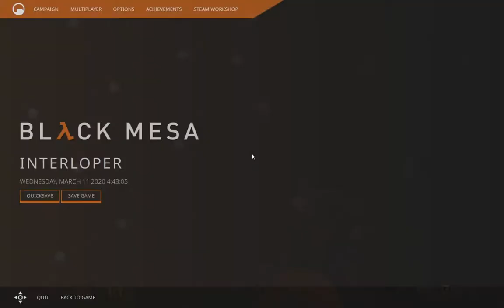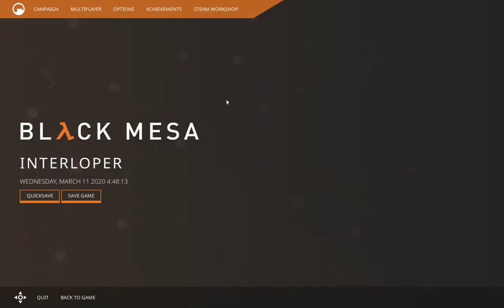Завод солдат. [Black Mesa] #9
Свежая индюшатина.